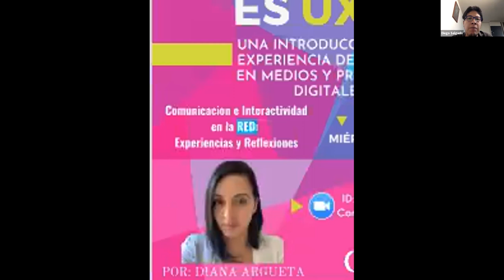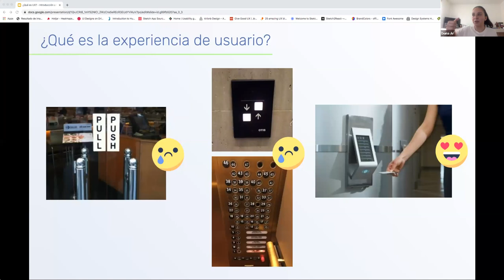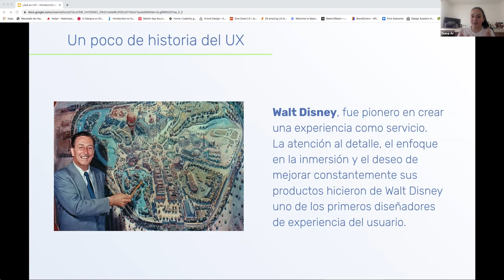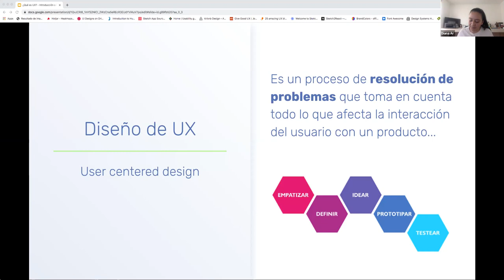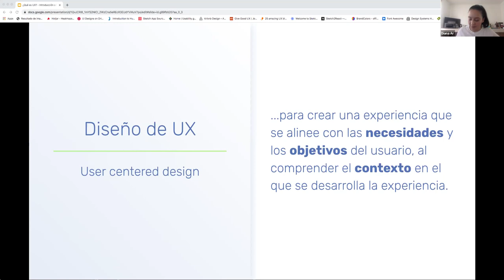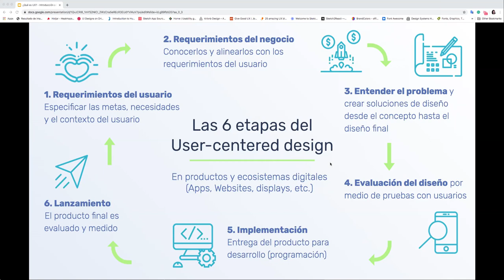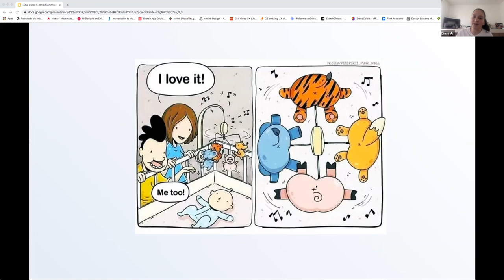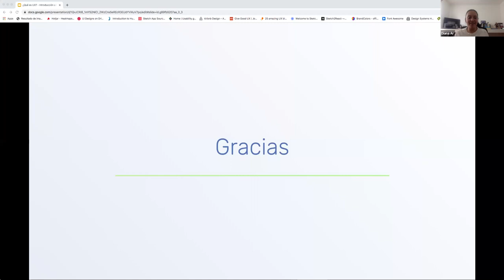¿Qué es UX? Introducción a la experiencia de usuario en medios y productos digitales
Ciclo de conferencias: Comunicación e interactividad en la red, experiencias y reflexiones.
Laboratorio de comunicación en Medios Interactivos.

Ponente: Diana Argueta
Moderador: Diego Salgado